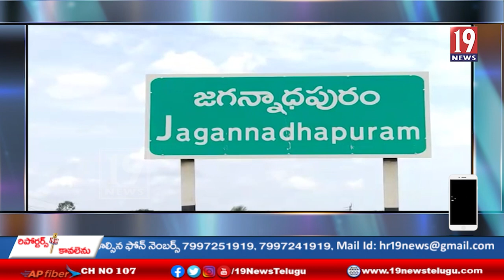గోపాలపురం మండలం జగన్నాధపురం గ్రామంలో గడపగడపకు మన ప్రభుత్వం కార్యక్రమం -తూ.గో.జిల్లా